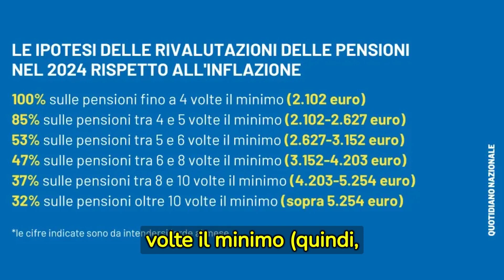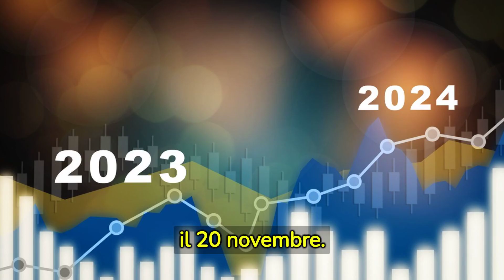ANTEPRIMA INPS PENSIONI 2024 : TUTTI I NUOVI IMPORTI DA GENNAIO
Con l'aumento del costo della vita, si attende l'indice ISTAT di rivalutazione che sarà seguìto dal decreto ministeriale e, di conseguenza, si avrà l'aumento delle pensioni.
Benvenuto su "Notizie a Colori", un canale YouTube che si propone di offrire un'esperienza a 360  gradi  nel mondo dell'informazione. L'obiettivo principale di questo canale è fornire una panoramica accurata e affidabile delle notizie più rilevanti, coprendo un'ampia gamma di argomenti, sia a livello nazionale che internazionale.
Ma non ci fermiamo qui. La nostra attenzione si rivolge anche al mondo del gossip, mantenendoti aggiornato sugli ultimi gossip del mondo dello spettacolo. Vogliamo che tu sia sempre al corrente dell'ultima notizia, sia che si tratti di una notizia emergente, di una notizia choc o di una notizia insolita.
Vogliamo che tu sia in grado di accedere alle notizie da una nuova prospettiva, una che valorizzi la verità, ma che non dimentichi l'importanza della speranza e dell'ispirazione.